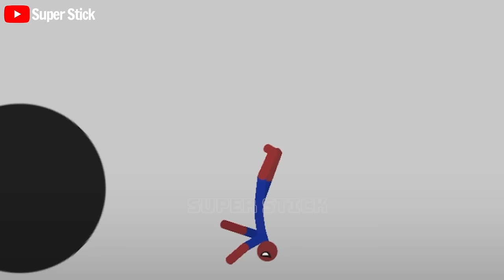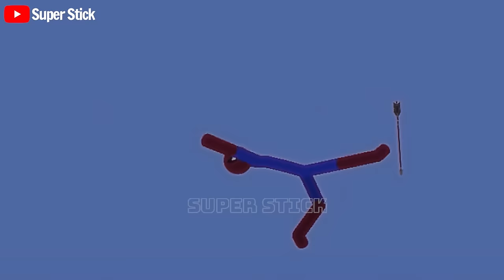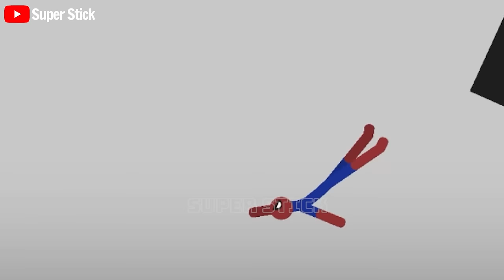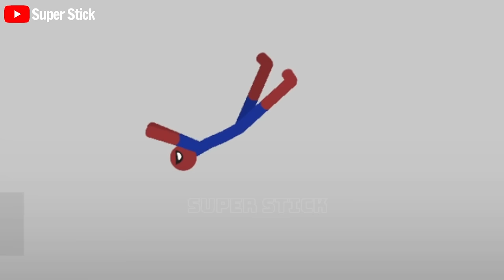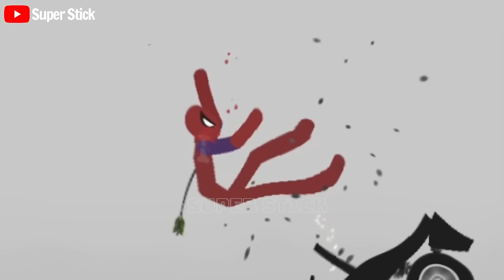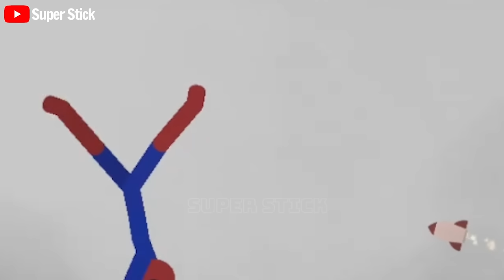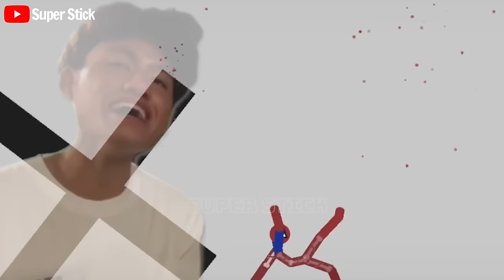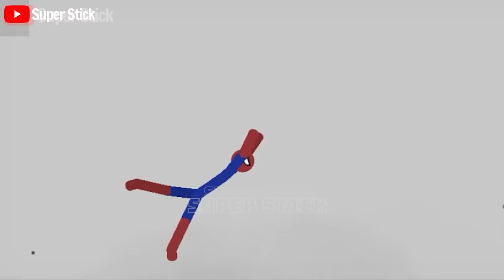20 Min Best Falls | Stickman Dismounting Funny Moments | Best Falls #170